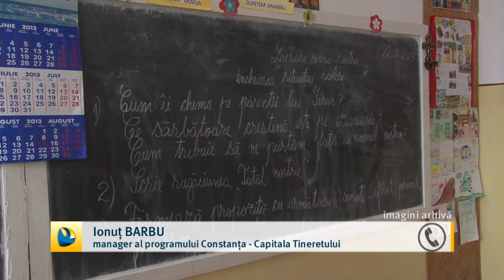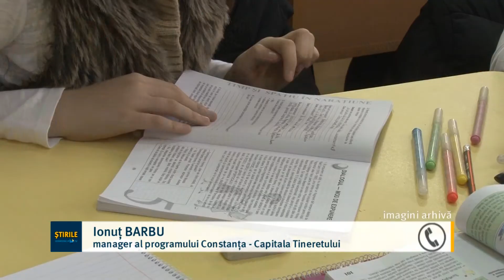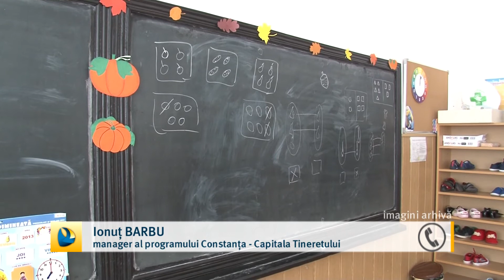Constanța: Safety Kit pentru educație